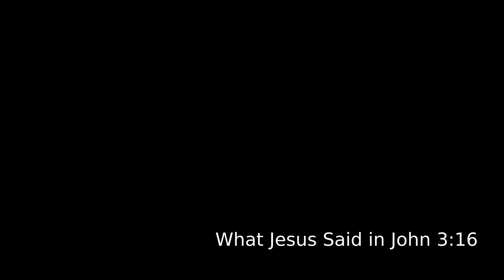06-07-2020 CCAA Sermon "What Jesus Said in John 3:16" Sermon Starts at 29:11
CCAA Sermon 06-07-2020 "What Jesus Said in John 3:16"
Sermon Starts at 29:11